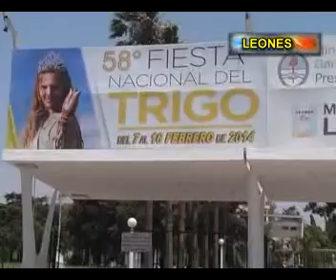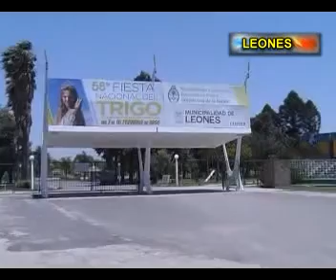Arq Ricardo Ronco Club Leones 58º edición Fiesta Nacional del Trigo NEW